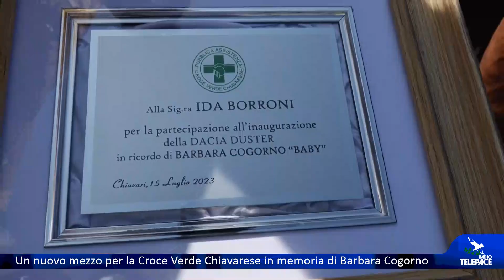Un nuovo mezzo per la Croce Verde Chiavarese donato dai genitori di Barbara Cogorno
Nuovo mezzo a disposizione della Croce Verde Chiavarese: si tratta di una Dacia Duster 4x4 che sarà usata nelle perlustrazioni locali, nelle missioni fuori regione e per i trasporti sanitari. L'auto è stata donata dai genitori di Barbara Cogorno per ricordare i dieci anni dalla sua scomparsa. Cerimonia toccante questa mattina a Chiavari, sentiamo: